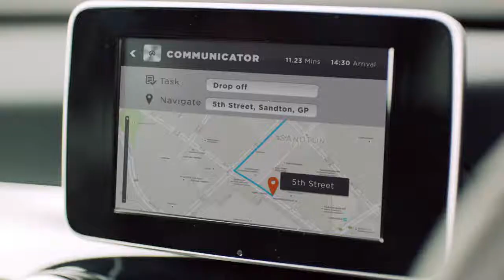Car Track - Fleet